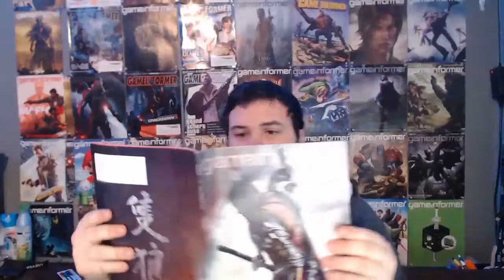CLEARING AWAY THE FEVER DREAM!!! -- GTFO -- Ep14 (R2A1) W LargeTerm, Mullet100, & Zelda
Welcome to the next match of GTFO! I hope this video finds you guys in good moods and great times!

Please tell me what you think of the match down below!